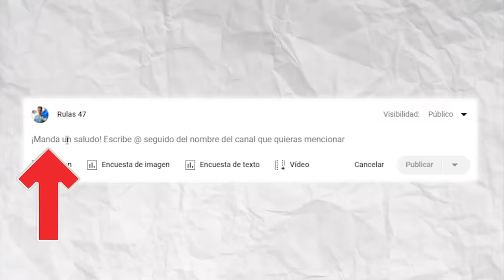Adivina el Emoji, le Ficho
Emotes de Futbolistas eligen mi Equipo de FIFA 23.
IG Editor:joanshotss
PALABRAS PARA IGNORAR:
cr7,messi,fut draft, fifa 22, djmario,robert pg,kolderiu,mundial,PSG